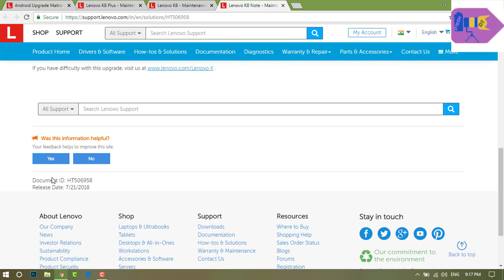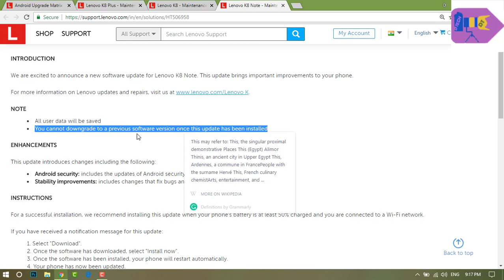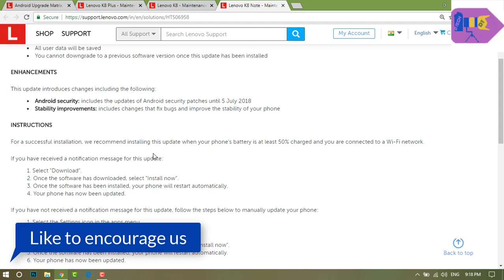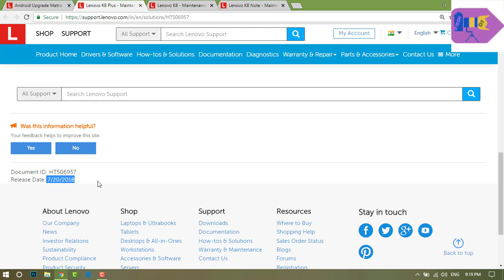Lenovo k8 note, k8 Plus, k8 July Maintenance Release Notes 2018 in Hindi, Security patch | D Tech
Hello, friends welcome to D Tech. Today I am going to show you Lenovo k8 note, k8 Plus, k8 July Maintenance Release Notes 2018 in Hindi,  Security patch | D Tech

Redmi note 5 pro vs Honor 9 lite speed test in Hindi | RAM optimization Test 2018 D Tech

How to enable Speed meter on any Android devices?| Speed meter on Redmi A1| D Tech